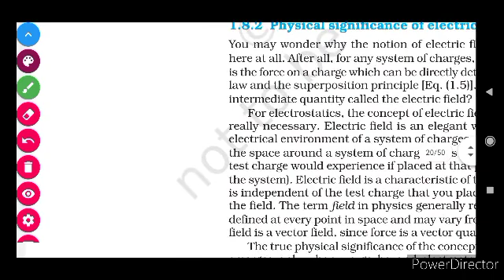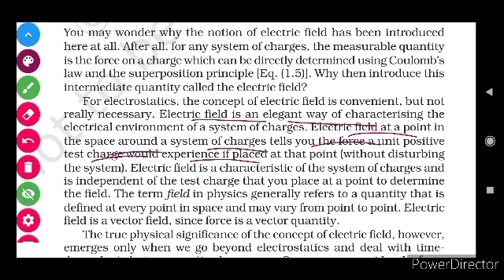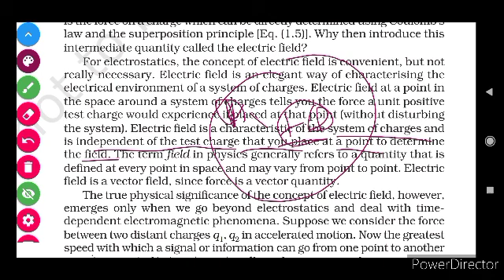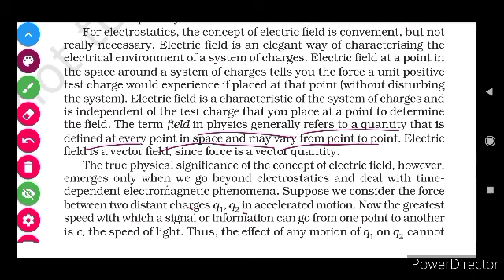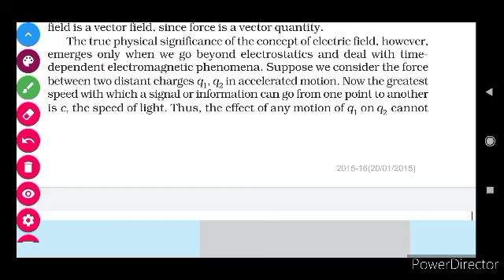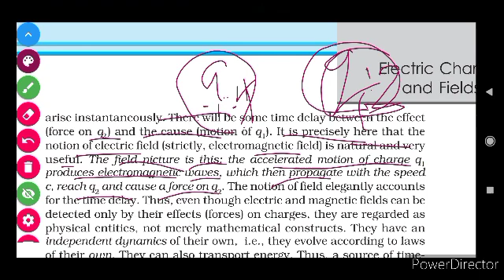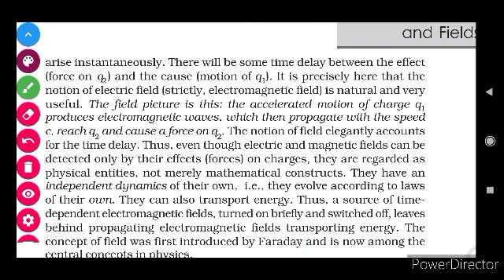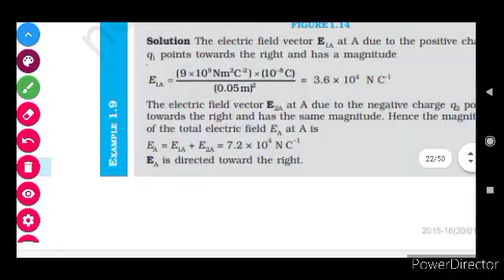1.8.2 physical significance of electric field class 12 ncert physics ch 1 electric charges and field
1.8.2 physical significance of electric field class 12 ncert physics ch 1 electric charges and field